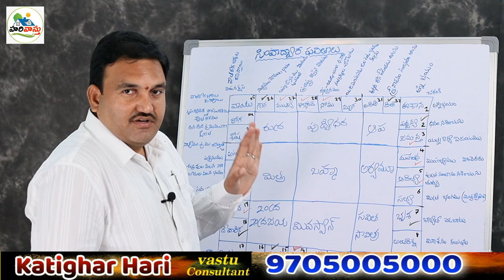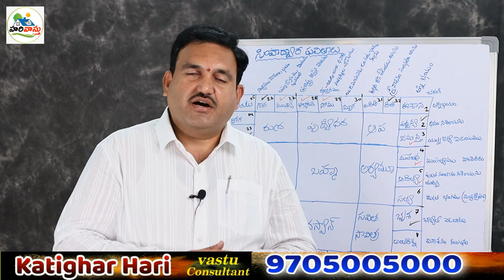Main door Sub doors for East-West-North-South-Facing houses | Hari vastu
Pradhana dwaram ekkada pettali
upa dwaram ekkada pettali
best place for main door in telugu
main door position as per vastu
sub doors position in telugu